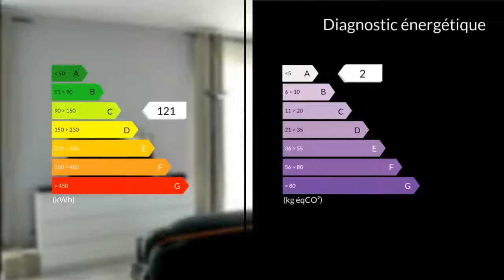A vendre - Maison/villa - La Bouilladisse (13720) - 5 pièces - 145m²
L'agence CLAIRIMMO vous présente sur BELCODENE une belle villa individuelle T5 de 188.44m² / 1000m² de terrain clos avec piscine traditionnelle.La villa comprend un bel espace de vie lumineux avec une cuisine contemporaine équipée indépendante un cellier buanderie attenant 4 chambres dont une suite parentale en rez de chaussée une salle de bains une terrasse exposée sud jolies prestations au calme à visiter et faire offre rapidement !